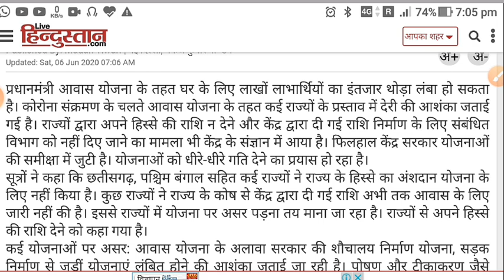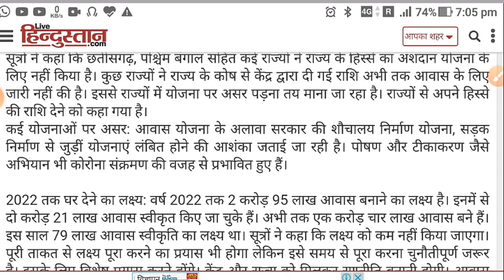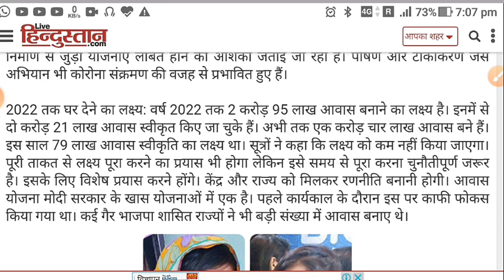प्रधानमंत्री आवास योजना पर करोना का साया कैसे! | pm aawas ka paisa kab account me aayega | jobadda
नमस्कार दोस्तों आज की इस वीडियो में मैंने बताया है कि प्रधानमंत्री आवास योजना पर करोना का साया कैसे मुझे उम्मीद है कि यह वीडियो आपको पसंद आया होगा थैंक्स फॉर वाचिंग दिस वीडियो धन्यवाद!!🙏

your enquiry : Pradhanmantri Aawas Yojana ka Paisa Kaise Milta Hai Pradhanmantri Aawas Yojana 2020 ka Paisa kab milega, Pradhanmantri Aawas Yojana payment list Kaise Dekhen how to check status Pradhan Mantri Awas Yojana
Pradhanmantri Aawas Yojana ka list Kaise Dekhen pm Aawas Yojana list 2020-21 Pradhanmantri Aawas Yojana per coronavirus Aaya Kaise  Pradhanmantri Aawas Yojana se related Judi jankari in Hindi jobadda job adda jobs adda pm aawas Rajeev

# indrawas